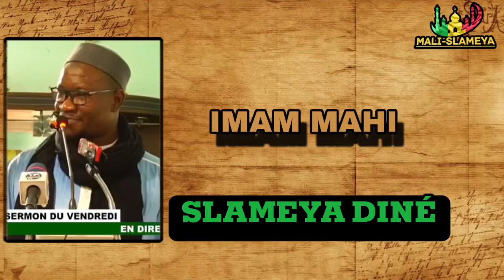IMAM MAHI OUATTARA : Slameya Diné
Asalam Aleykoum  je ne suis pas Mahi Ouattara j'ai créé cette page pour publier ses prêches
on a déjà créé un groupe WhatsApp et TELEGARM voici les liens cliquez ici pour rejoindre
Ou bien demander aux admins du groupe voici leurs numéros
                      Admins

            (WhatsApp Groupe)

             (  Canal Telegram )

Suivez désormais les  échantillons vidéo de imam Mahi  sur Tiktok

Suivez désormais les  échantillons vidéo de imam Mahi  sur Instagram